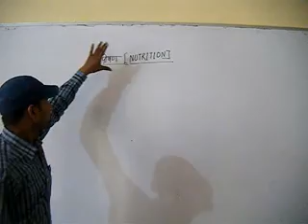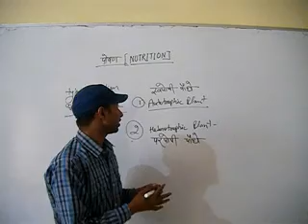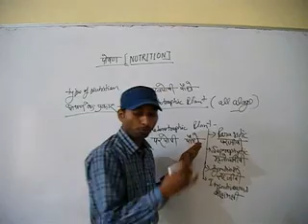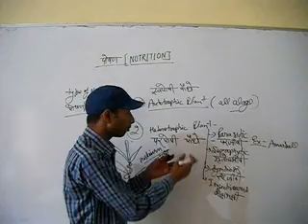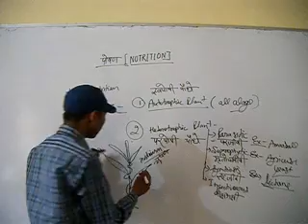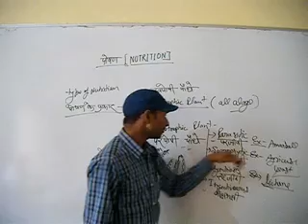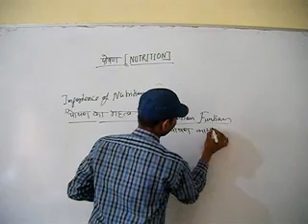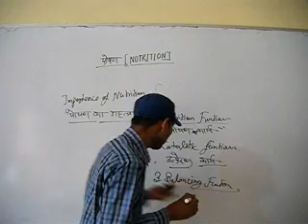D.El.Ed/ Second Semester/ Science